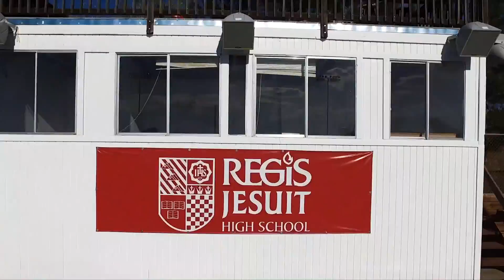RJTV Friday, February 28, 2020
This week on RJTV: Mr. Chris Boyle talks about his preparation for the Olympic trials, info on the dance, a recap of the Regis-East Rugby game, a hype up for basketball playoffs season,  and a few stumping questions for the teachers. That and more this week on RJTV

Intro animation by: Lucas Frazier ‘20
Producers: Olivia Giardino ‘20, Nick Faestel ‘20, Will Cassidy ‘20

Anchors: Will Cassidy ‘20, Dawit Gebremariam ‘21